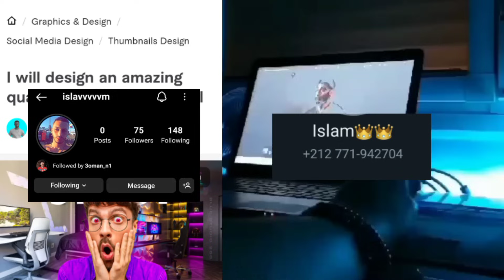عالمي هتشكوكي ⬅️ لامين يمال يصدم الجميع 🤯 ويختار تمثيل المنتخب المغربي🇲🇦🦁 في أخر لحضة✅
رقم هاتف المصمم :
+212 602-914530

الوصف

الجديد المفرح⬅️على المحترفين المغاربة+نصير مزراوي+هدف انس الزروري+حكيم زياش اليوم+عبد لحميد الصابيري

2022

► جديد المفرح⬅️على المحترفين المغاربة+نصير مزراوي+هدف انس الزروري+حكيم زياش اليوم+عبد الحميد الصابيري الجديد المفرح⬅️على المحترفين المغاربة+نصير مزراوي+هدف انس الزروري+حكيم زياش اليوم+عبد الحميد الصابيري ISLAM SPORT إلياس الشاعر هدف إلياس شاعر حكيم_زياش​​​​​​​​​​​ اليوم حكيم زياش اليوم حكيم زياش Hakim Ziyech تشيلسي​​​​​​​​​​​ Chelsea هدف يوسف النصيري يوسف النصيري يوسف النصيري اليوم Youssef En-Nesyri يوسف_النصيري​​​​​​​​ يوسف النصيري اليوم ياسين_بونو​​​​​​​ ياسين بونو اليوم ياسين بونو Yassine Bounou إشبيلية​​​​​​​​ Sevilla ياسين بونو- أنس الزنيتي- منير المحمدي- سامي التلمساني أشرف حكيمي- آدم ماسينا- أيوب العملود- سفيان الكرواني- سامي مايي- سفيان شاكله- غانم سايس- نايف أكرد فيصل فجر- أيمن برقوق- سفيان أمرابط- عمران لوزا- إلياس الشعير- سليم أملاح، عبدو هروي أشرف بنشرقي- منير الحدادي- سفيان بوفال- سفيان رحيمي- يوسف النصيري- أيوب الكعبي- زكرياء بوخلال- ريان مايي

realmadrid lamine

لوصف

اجمل 25 هدف في كاس العالم قطر 2022 4K 🔥

RE10 HD
2 ألف
عدد المعجبين
107,757
عدد المشاهدات
17 ديسمبر
2022

اجمل 25 هدف في كاس العالم على مر التاريخ,

☆ كلمات تجاهلها ☆

اجمل 25 هدف كاس العالم قطر 2022
كاس العالم,
كأس العالم,كاس العالم قطر,
اجمل أهداف كأس العالم قطر 2022,
اجمل اهداف كاس العالم 2022,
اهداف كأس العالم قطر,
اجمل هدف في كأس العالم قطر 2022 من المدرجات,
اهداف كاس العالم 2018,
اجمل 18 هداف في كاس العالم قطر 2022 FHD
كاس العالم,
كأس العالم قطر 2022,
قطر كاس العالم 2022,
كأس العالم 2022,
كأس العالم 2022 قطر,
قطر كأس العالم 2022,
مباريات كأس العالم 2022,
كأس العالم,
كاس العالم قطر,
جميع أهداف كأس العالم قطر 2022,
اهداف مباريات اليوم,
كاس العالم 2022 قطر,
كاس العالم قطر 2022,
مباريات كأس العالم قطر,
جميع اهداف كاس العالم للانديه 2022,
اهداف كأس العالم,
جميع أهداف الجولة الأولي من كأس العالم قطر,
اهداف
كاس العالم كأس العالم قطر 2022,
كاس العالم 2022,
كأس العالم 2022 في قطر,
قطر 2022,
كأس العالم 2022,
كاس العالم,
كأس العالم,

worldcup 8